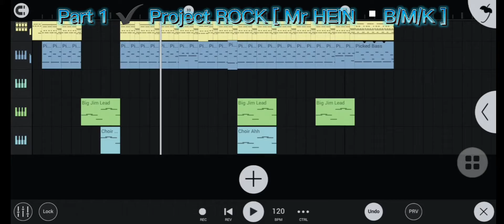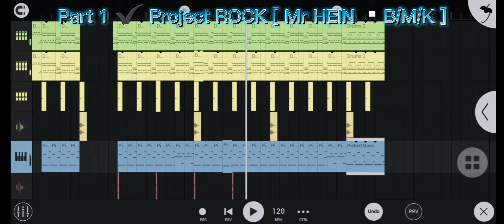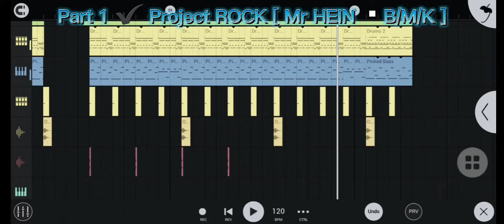🥁🎸🎹🎛🎼 Part - 1 ✔Project Rock FLM [ Mr HEIN▪︎B/M/K ] 2022